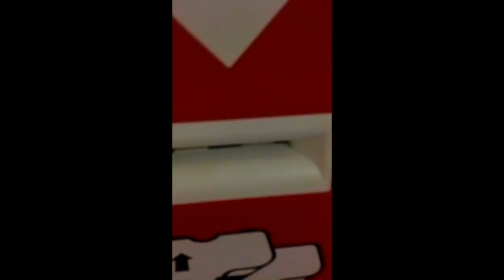Onsamenhangend kalf en Drank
Kids , stay out of school